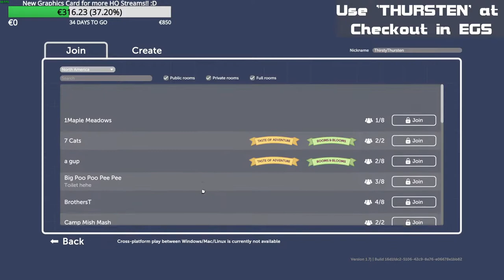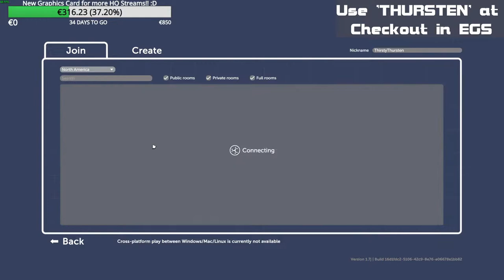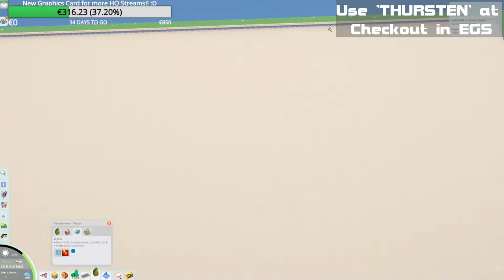Building the COOLEST THEME PARK TOGETHER!! | Parkitect Amusement Park Tycoon Multiplayer Ep. 04